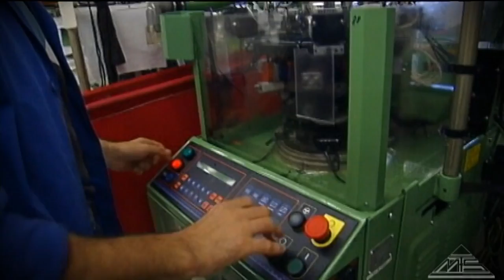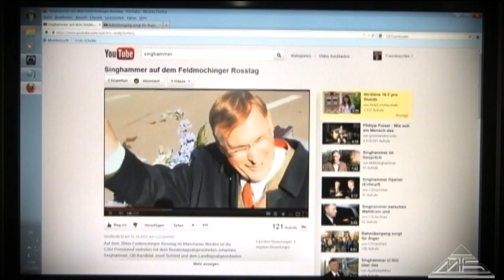Faustinusfilm - Showreel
Faustinusfilm produziert für Internet und Fernsehen von der Idee bis zum fertigen Film.
Verantwortlicher Produzent ist der Theaterwissenschaftler Markus Stahlecker, der Faustinusfilm im Jahr 1995 gründete. Seitdem wurden zahlreiche Filmprojekte für namhafte Sendeanstalten, Produktionsfirmen und Kunden aus Industrie und Wirtschaft realisiert.

Wir produzieren auch für Sie Webvideos, Imagefilme und Produktvideos!